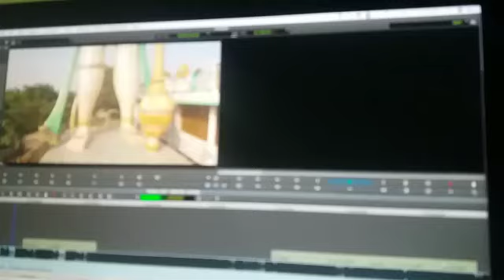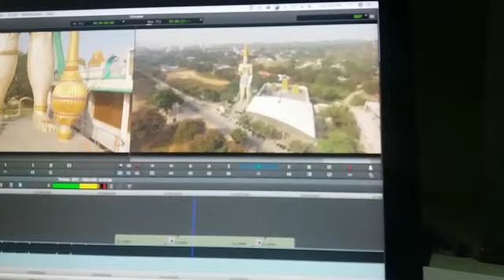Ayyo rama song # editing # trending YouTube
Video from RM Entertainments @ Movie